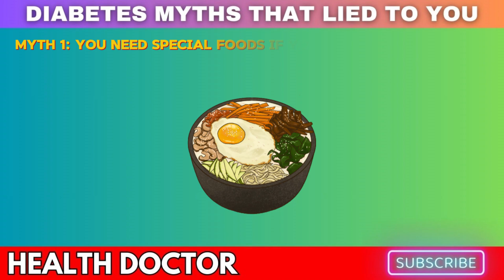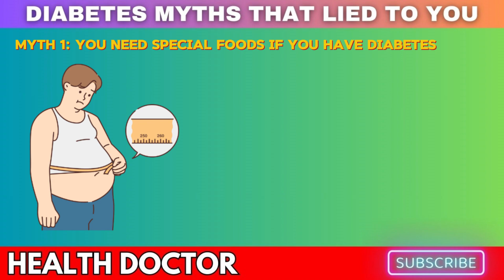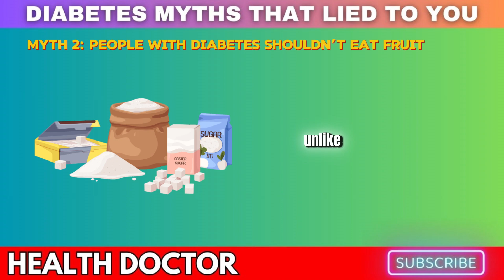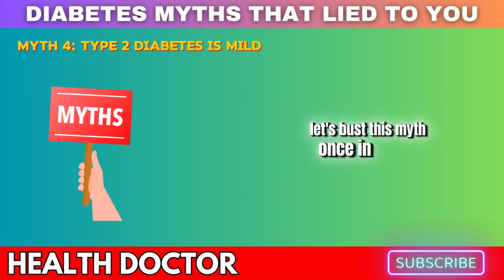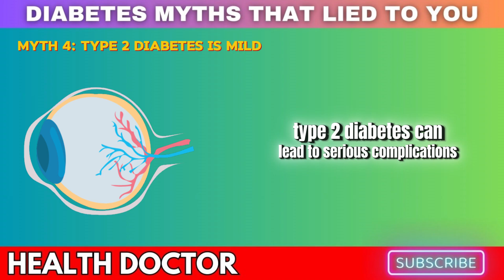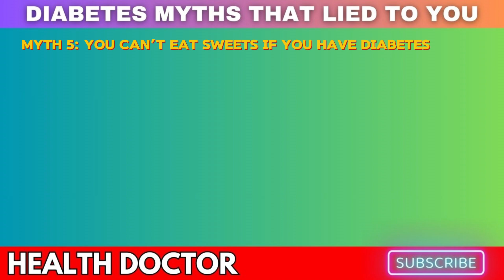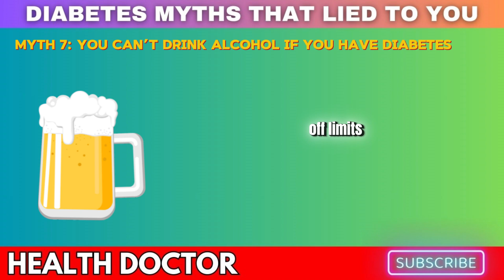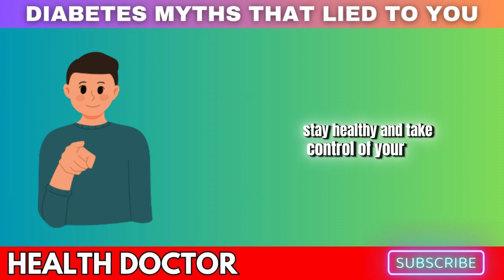Is Everything You Know About Diabetes A LIE?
Top 7 Myths About Diabetes That LIED To You! 🩺❌ Are you tired of hearing myths about diabetes that only make managing the condition harder? In this video, we expose the 7 biggest lies about diabetes that have been holding you back from better health! 🌟

Many people misunderstand the symptoms of diabetes, leading to confusion about what causes blood sugar spikes and what foods are truly safe. 🚫 You’ll learn the truth behind common misconceptions like "only sugar causes diabetes" and "diabetics can’t eat carbs at all." These myths often prevent people from recognizing symptoms of diabetes early, which is key to controlling the condition.

Knowing the facts is your best defense. By understanding the real causes and symptoms of diabetes, you can make smarter choices for your diet and lifestyle. Whether you’ve been misled by outdated advice or heard myths that cause unnecessary fear, this video will set the record straight. 🛑✅

Don’t let false information stop you from managing your health effectively. Say goodbye to the confusion and learn how to spot the real symptoms of diabetes before it’s too late. 💡✨